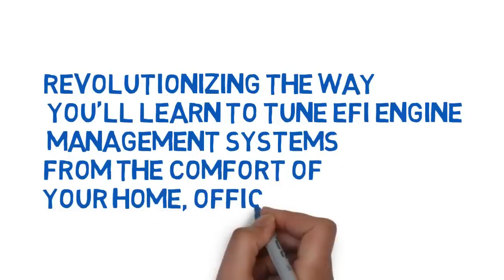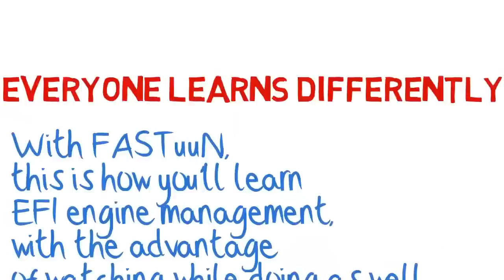Learn To Tune Engine Management From Your Home, Office or Shop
Learn How to Tune Engine Management Systems an Online EFI Tuning School. Tuning EFI has never been easier with our way to teach you. Our online efi school systematically teaches you how to tune engine management. Check us out at FASTuuN . com